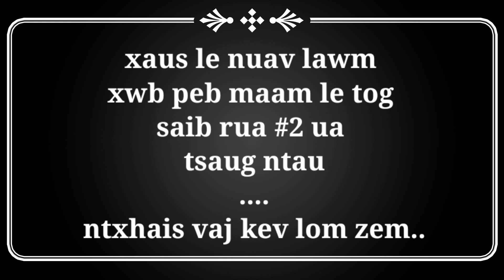nkauj zuag paj & txiv nraug ntsuag #1 20/10/2023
nkauj zuag paj & txiv nraug ntsuag #1
ua tsaug os lov..uas koj los koom kuv os.